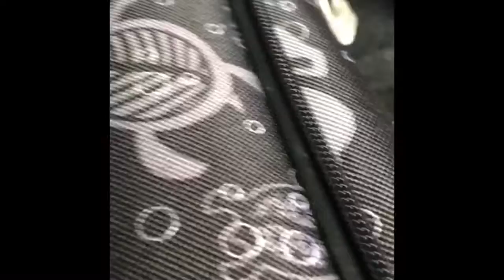Hannah vlogging #2 sorry I didn't get to film in detail